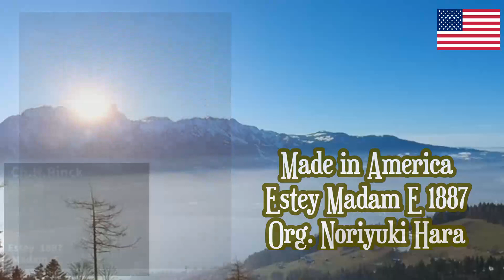Ch.H.Rinck Prelude Largetto G dur org Noriyuki Hara Estey Madam E 1887 Pump Organ YRM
リンクさんの素敵な曲を原先生の演奏と足踏みオルガンの音色でお届けします。
オルガンは1887年製造のEstey MadamE 13stops made in Americaです。
まるで夜明けを思わせるようにゆったりと始まり、私たちの心の疲れを全て洗い流してくれるようです。皆さんはどう思われますか？
どうぞゆったりとした気分でお楽しみくださいね。

作曲家について
ヨハン・クリスティアン・ハインリヒ・リンク
Johann Christian Heinrich Rinck
1770年2月18日 - 1846年7月23日
ドイツの作曲家、オルガニスト。
後期古典派から初期ロマン派の時代を生きた作曲家。

生涯
現在のテューリンゲン州に位置するエルガースブルクに生まれる。
ヨハン・ゼバスティアン・バッハの弟子でのヨハン・クリスティアン・キッテルの下で学び、ダルムシュタットで音楽学校のカントルとなる。
同市では1813年から宮廷オルガニストも務めた。
多作家であり、リンクのオルガン入門書は広く人気を獲得している。
作品には1828年にジムロック社から出版された『「Ah! vous dirai-je, Maman」の主題による変奏曲』作品90がある。なんとこれは有名なヴォルフガング・アマデウス・モーツァルトの『きらきら星変奏曲』と同じ主題を基に作られている。
著名な門弟には作曲家のゲオルク・フィアーリングらがいる。
76歳ダルムシュタットにて没。

主なオルガン作品
小さく軽いオルガン作品集 作品1
12の短く軽いオルガン作品集 作品2
オルガンのための12の前奏曲 作品25
12のオルガン小品 作品29
40の小さく、軽い様々なオルガンのための前奏曲 作品37
12のオルガンのためのフーガ後奏曲 作品48
実践的オルガン習得 作品55
コレッリの主題による変奏曲 作品56
オルガンのための12のアダージョ 作品57
アンダンテと8つの変奏 作品70
オルガンのための3つの後奏曲 作品78
9つの変奏と終曲 作品90
コラールともだち 作品110
15の小さなフーガ後奏曲 作品114
練習曲と6つの大曲 作品120
公開礼拝用の前奏曲、後奏曲集 作品129

その他、ピアノ曲・声楽曲・室内楽曲等、多数あり

2-054 Ch.H.Rinck Prelude Largetto G dur The Liturgical Organist vol.01-31 org Noriyuki Hara Estey Madam E 1887 Pump Organ YRM